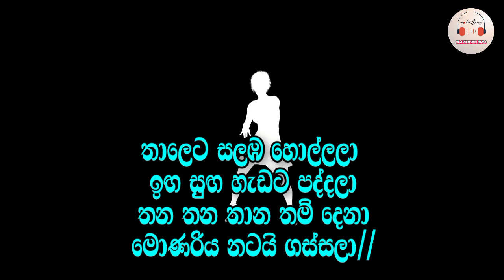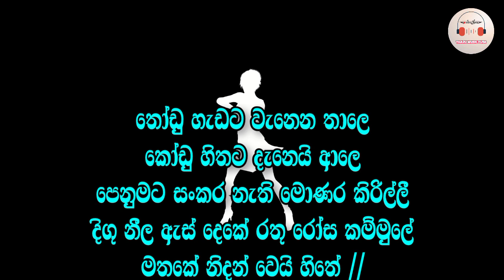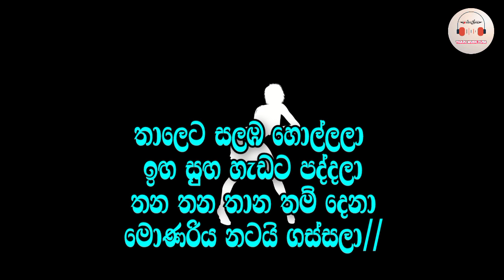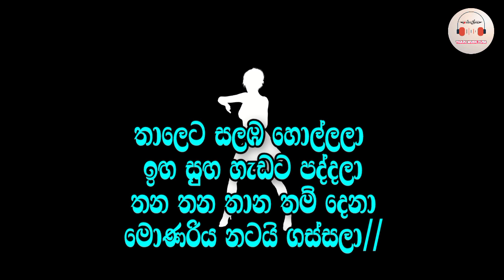Monara Kirilli Karaoke With Lyrics | Tharindu Dilshan | Without Voice Track | Thaleta Salaba Karoke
Monara Kirilli Karaoke With Lyrics | Tharindu Dilshan | Without Voice Track | Thaleta Salaba HollalaKaroke

සියලුම අයිතිය මුල් අයිතිකරුවන් සතුය...!
හුදෙක් විනෝදාස්වාදය සදහා ගීත ගායන කිරීමට නිපදවූවකි...

Song -  Mal Sara (Mal Pipila Mada Sulage)
Artist - Chamara Ranawaka
Karaoke Track Made - Tharu Music Tube

𝐓𝐡𝐚𝐫𝐮 𝐌𝐮𝐬𝐢𝐜 𝐓𝐮𝐛𝐞 𝐘𝐨𝐮𝐭𝐮𝐛𝐞 𝐂𝐡𝐚𝐧𝐧𝐚𝐥

🄺🄴🅈🅆🄾🅁🄳🅂 - Sinhala Karaoke Songs, Sinhala Karaoke, Sinhala Without Voice Track, Best Quality Srilanka Karaoke Tracks, Full Band Backing Karaoke Tracks, Sinhala Songs, Sinhala Karaoke Mp3 Free, Sinhala Karaoke Channal

Song Lyrics :-

තාලෙට සලඹ හොල්ලලා ඉඟ සුඟ හැඩට පද්දලා
තන තන තාන තම් දෙනා
මොණරිය නටයි ගස්සලා//
​කෝලයි කෝලම් බෝමයි හරි මනමාලයි
කොමලිගෙ බැල්ම ලස්සනයි

තෝඩු හැඩට වැනෙන තාලෙ
කෝඩු හිතට දැනෙයි ආලෙ
පෙනුමට සංකර නැති මොණර කිරිල්ලී
දිගු නීල ඇස් දෙකේ රතු රෝස කම්මුලේ
මතකේ නිදන් වෙයි හිතේ

සායම් කල පාට දෙතොල් පොද වැස්සට හේදුනාම
පෙරටත් වැඩිය හැඩට ඔබව පේනවා
දෙව් නුවර වීදියේ මුණ ගැසුණු මොණරියේ
අවසරයිද යන්න වෙන්වෙලා
මහ නුවර වීදියේ මුණ ගැසුණු මොණරියේ
අවසරයිද යන්න වෙන්වෙලා